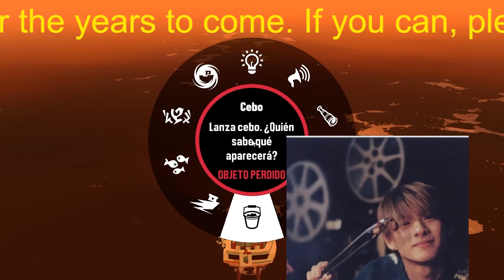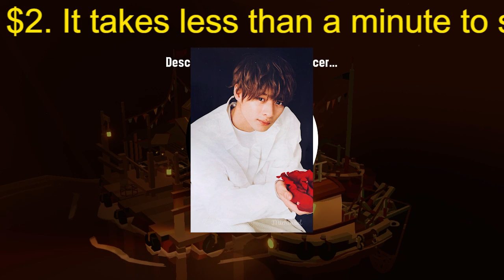【平野紫耀】平野紫耀、“おねだり”をするも三浦友和の言葉に赤面「ちょっと顔向けできないです」‹クロサギ›